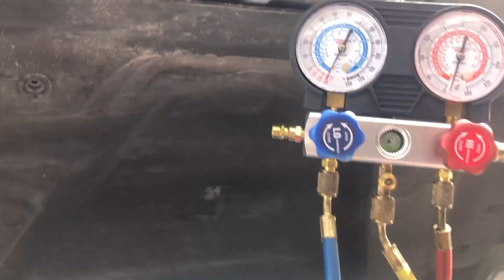Simple Routines To Save Money For Transport Drivers!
In this video I interview my buddy Joe, who is another RV Transport driver. We talk through the simple routines he has set in place for running his own business as an independent contractor in RV Transport.

Lucas (DPF) Diesel Deep Clean (16oz):
Lucas (DPF) Diesel Deep Clean (64oz):

Lucas Fuel Treatment (16oz):
Lucas Fuel Treatment (64oz):

If you would like a FREE phone consultation go ahead and request one

If you are interested in driving for Synergy RV Transport, I would love to answer any and all questions you have about them. If I am the critical reason why you ultimately choose Synergy as your company, please consider putting my name down on the referral line of the application. "Daniel from Youtube" "HighMileageHelper" and so on would give me the credit.

If you click on one of the products I share and use myself, I earn from qualifying purchases. This does not cost you any extra when you make that purchase. All commission will get put back into the truck.